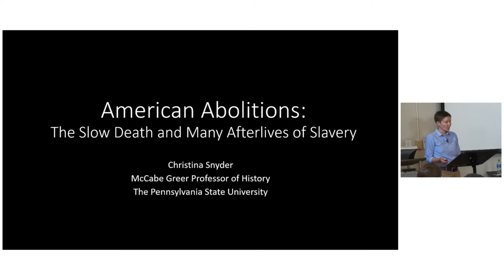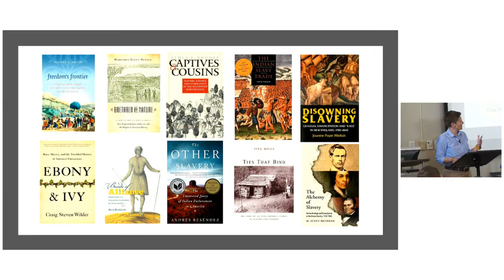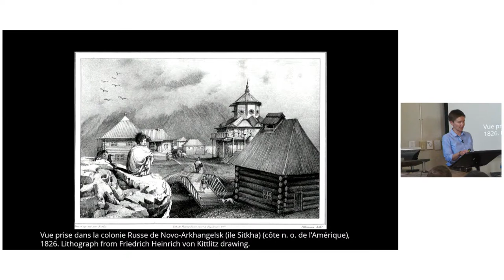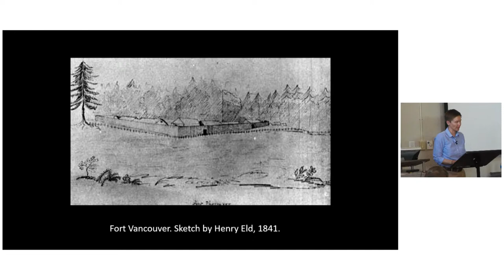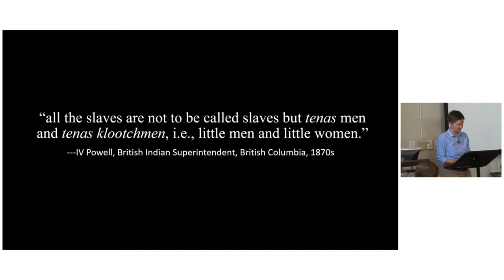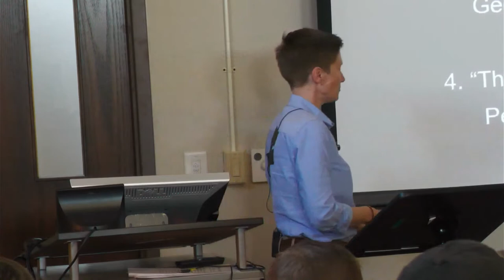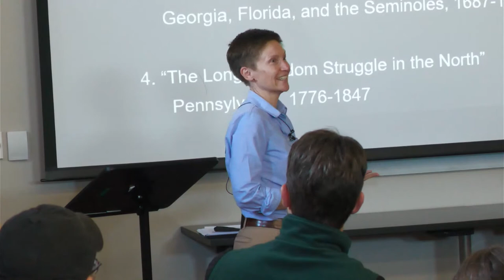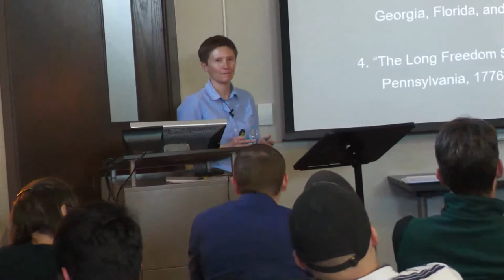The Third Empire: Abolition in Alaska and the Pacific Northwest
This talk focuses on the coastal region from northern California to Alaska, where, throughout the nineteenth century, colonial powers vying for control of the profitable fur trade wreaked havoc on the region, introducing disease, intensifying warfare, and escalating Indigenous enslavement. Seemingly incongruously, these same empires embraced abolition. Focusing particularly on imperial efforts to liberate enslaved Native people held by fur traders and colonial officials, this talk positions the United States as the third empire that promised to abolish slavery there. Russia abolished slavery in all of its territories in 1805. The British followed suit in 1834. Like these other empires, the United States was stymied by weak control of its imperial periphery and poor understanding of conditions on the ground. Ultimately, the process of abolition was protracted, uneven, and more dependent on local dynamics than imperial law.